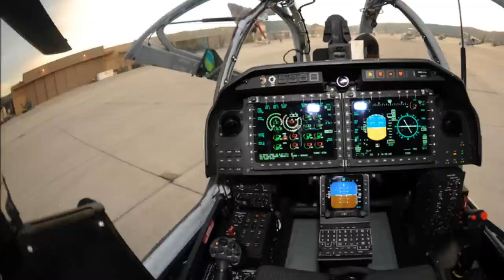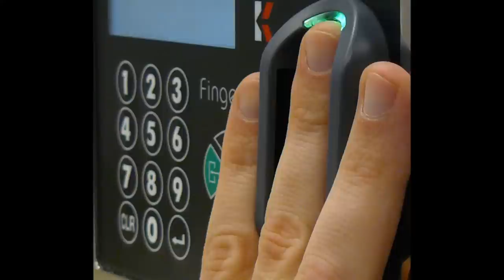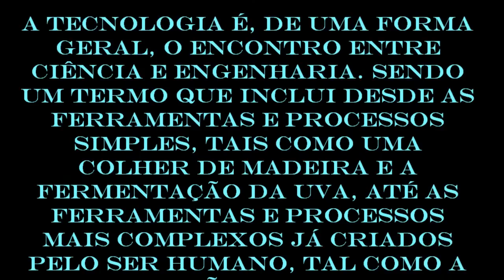Tecno Music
A tecnologia é, de uma forma geral, o encontro entre ciência e engenharia. Sendo um termo que inclui desde as ferramentas e processos simples, tais como uma colher de madeira e a fermentação da uva, até as ferramentas e processos mais complexos já criados pelo ser humano, tal como a Estação Espacial Internacional e a dessalinização da água do mar. Freqüentemente, a tecnologia entra em conflito com algumas preocupações naturais de nossa sociedade, como o desemprego, a poluição e outras muitas questões ecológicas, filosóficas e sociológicas